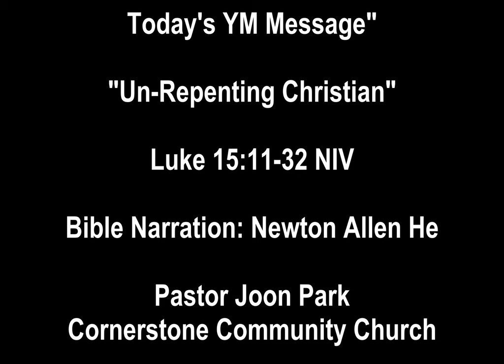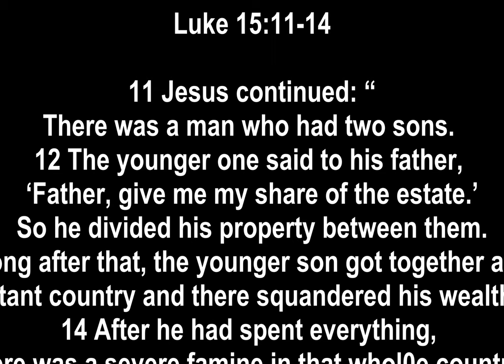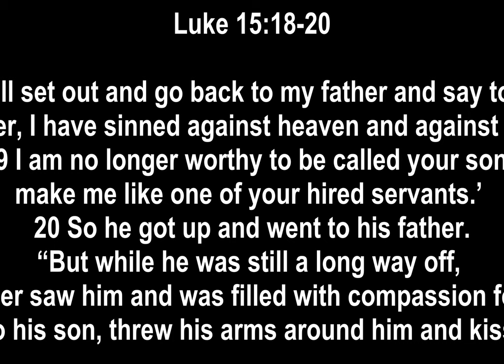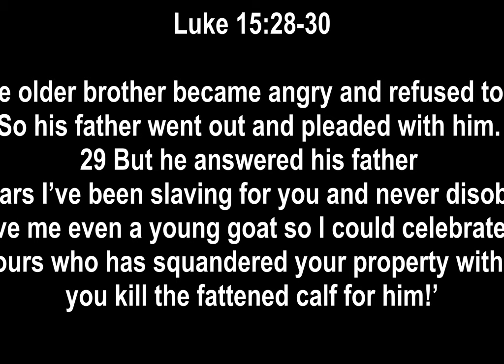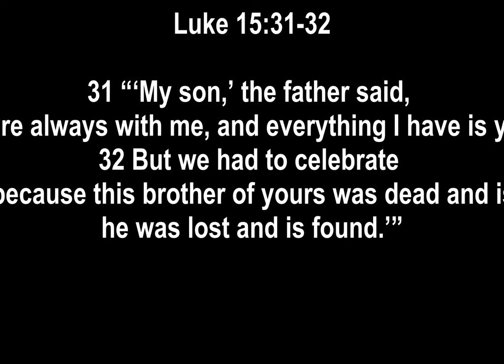Un-Repenting Christan Narration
11Jesus continued: “There was a man who had two sons. 12The younger one said to his father, ‘Father, give me my share of the estate.’ So he divided his property between them.

13“Not long after that, the younger son got together all he had, set off for a distant country and there squandered his wealth in wild living. 14After he had spent everything, there was a severe famine in that whole country, and he began to be in need. 15So he went and hired himself out to a citizen of that country, who sent him to his fields to feed pigs. 16He longed to fill his stomach with the pods that the pigs were eating, but no one gave him anything.

17“When he came to his senses, he said, ‘How many of my father’s hired servants have food to spare, and here I am starving to death! 18I will set out and go back to my father and say to him: Father, I have sinned against heaven and against you. 19I am no longer worthy to be called your son; make me like one of your hired servants.’ 20So he got up and went to his father.

21“The son said to him, ‘Father, I have sinned against heaven and against you. I am no longer worthy to be called your son.’

22“But the father said to his servants, ‘Quick! Bring the best robe and put it on him. Put a ring on his finger and sandals on his feet. 23Bring the fattened calf and kill it. Let’s have a feast and celebrate. 24For this son of mine was dead and is alive again; he was lost and is found.’ So they began to celebrate.

25“Meanwhile, the older son was in the field. When he came near the house, he heard music and dancing. 26So he called one of the servants and asked him what was going on. 27‘Your brother has come,’ he replied, ‘and your father has killed the fattened calf because he has him back safe and sound.’

28“The older brother became angry and refused to go in. So his father went out and pleaded with him. 29But he answered his father, ‘Look! All these years I’ve been slaving for you and never disobeyed your orders. Yet you never gave me even a young goat so I could celebrate with my friends. 30But when this son of yours who has squandered your property with prostitutes comes home, you kill the fattened calf for him!’

31“ ‘My son,’ the father said, ‘you are always with me, and everything I have is yours. 32But we had to celebrate and be glad, because this brother of yours was dead and is alive again; he was lost and is found.’ ”